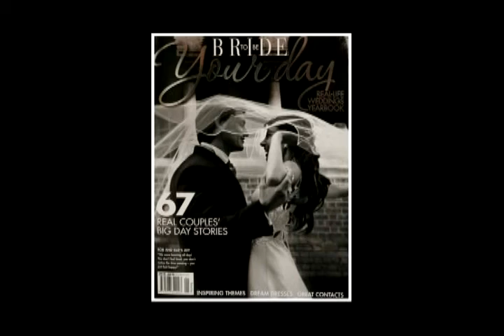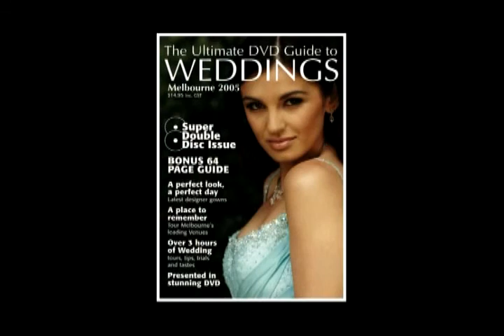Title 01 10